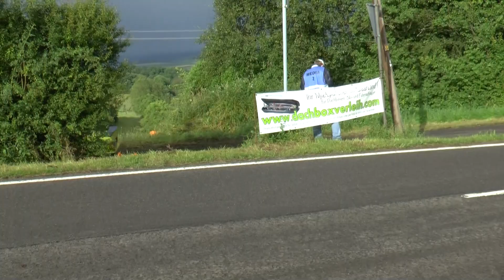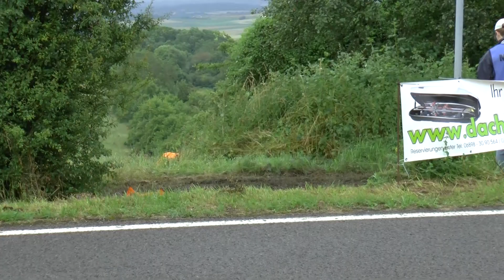13.ADAC SST Rallye Warndt 2016 2016